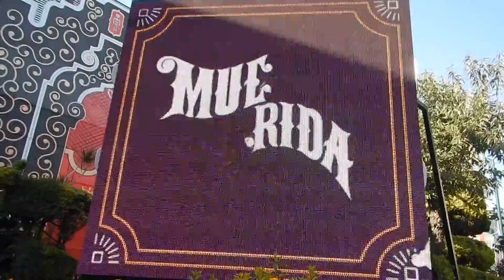DSCN5063 Querida Muerte Banjercito